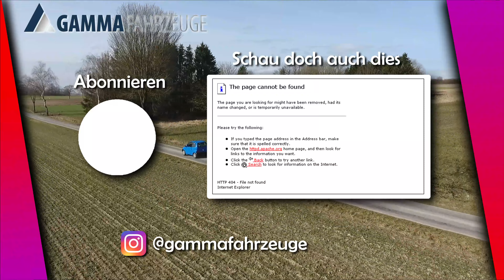Führerscheinfreie Mobilität - Wettrennen Philipp vs. Ligier JS16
Ein Ligier Ambra ist aus der Restauration zurück und wird vor der Auslieferung auf Herz und Nieren geprüft. Diesmal ist Philipp auf der Probefahrt mit dabei und zeigt uns gleich mal ob man zu Fuss schneller ist als mit einem Krankenfahrstuhl